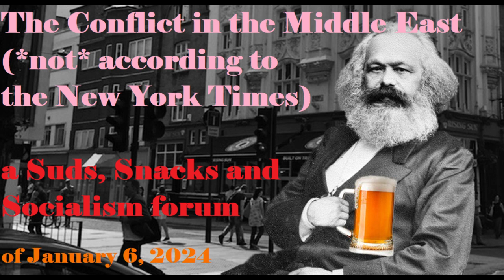Prof. Stephen Zunes on the Conflict in the Middle East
Stephen Zunes, professor of Politics and International Studies at the University of San Francisco and USF Middle Eastern Studies program coordinator on the topic of “The Conflict in Middle East.”

From the Suds, Snacks & Socialism forum held in Berkeley, California, on January 6, 2024.

The forum is part of our ongoing Socialist Forum Series on the first Saturday of every month. Our purpose is informed political discussion, and the views expressed are those of the speakers only, not official positions of the Peace & Freedom Party or our co-sponsors.